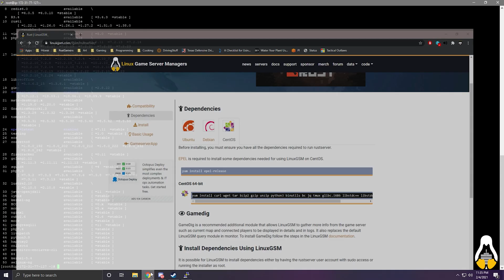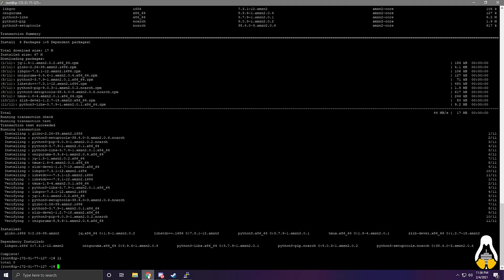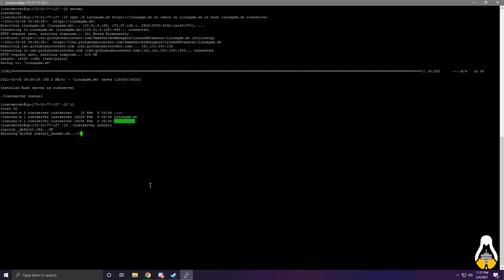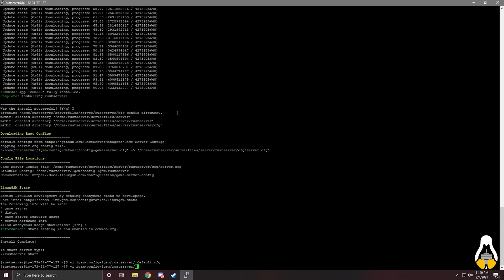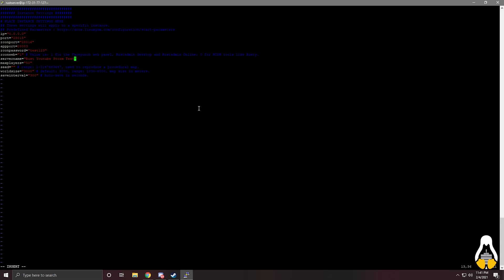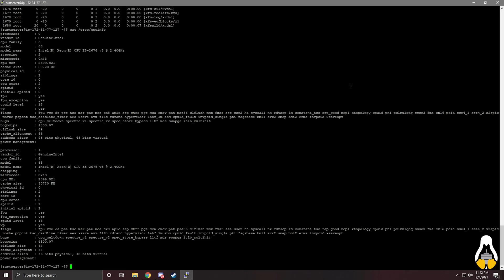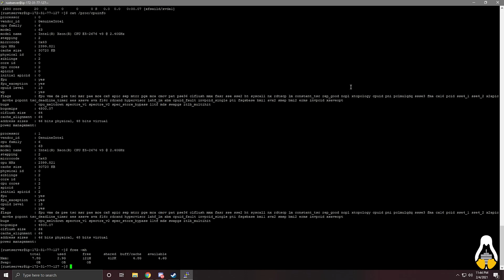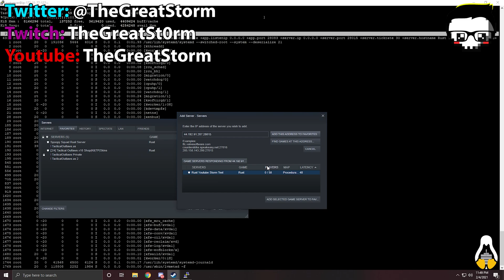Rust Dedicated Server Setup - LinuxGSM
Hey! I'm covering setup installation of Rust utilizing LinuxGSM. And spin it up and viewable by steam.